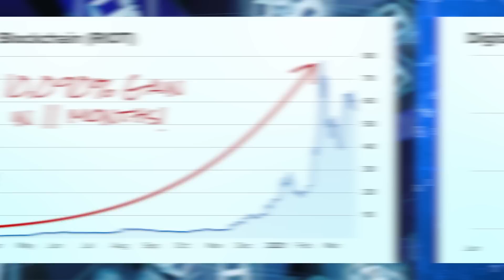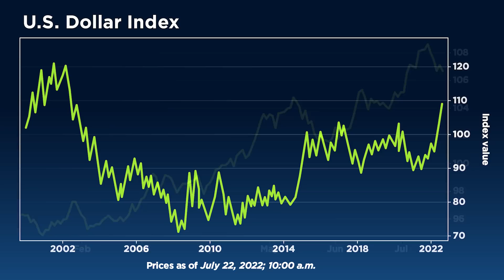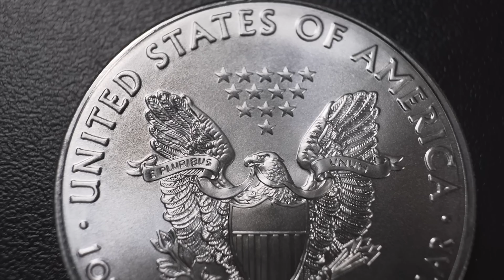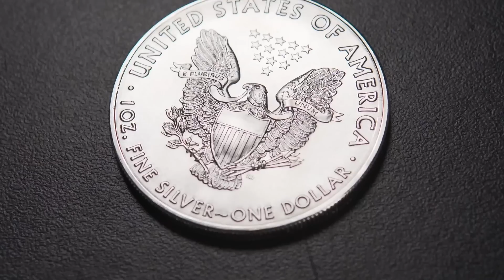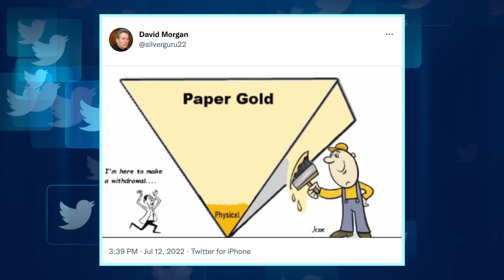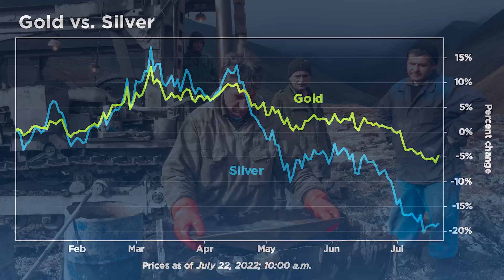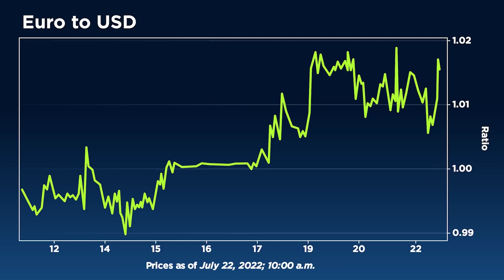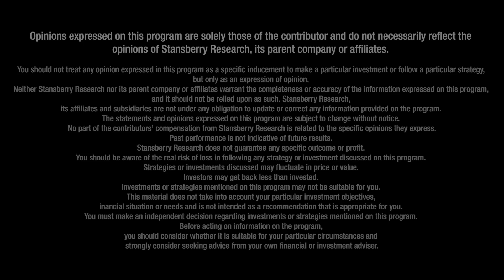Gold Price Manipulation Is Part of Banking Culture, JPMorgan ‘Difficult’ to Displace Says Expert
The case for gold right now is two-pronged, "where you have a lot of demand, and on the other side you have a very strong U.S. dollar," asserts Mark Yaxley, Managing Director at Strategic Wealth Preservation. The correlation between the dollar and gold, "is basically one-to-one at this point, that's really a main driver, and that's what investors need to be paying attention to," he tells our Daniela Cambone. "Gold is experiencing a healthy correction because of the dollar," Yaxley continues, "and we're approaching the bottom for gold and silver." He argues that the manipulation of non-physical gold is, "unfortunately part of the culture," and concludes it would be hard to replace titans such as JPMorgan who have been caught recently in the act of price manipulation.

Chapters:

00:00 What will happen with the price of gold?
4:40 What should investors buy now?
6:03 Opportunities in the gold space
8:10 JPMorgan’s gold desk was found spoofing lies
11:04 Is there enough physical gold to match paper gold?
12:35 Mark’s thoughts on Maple coins
13:54 Are we getting close to the bottom of gold and silver?
15:38 Mark's thoughts on palladium